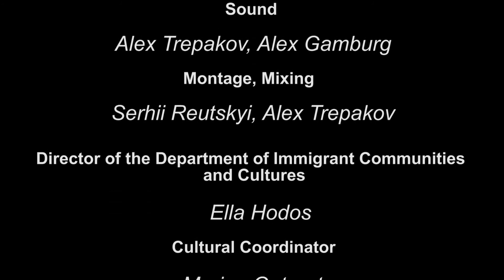Gloria Genkin – vocals. Denis Yatsina – drums. Liad Mor – double bass. Yuri Stolov – guitar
Gloria Genkin – vocals
Denis Yatsina – drums
Liad Mor – double bass
Yuri Stolov – guitar
Pulsating rhythm, virtuoso solos, favorite tunes.
גלוריה גנקין – זימרה
דניס יצינה – תופים
ליעד מור – בס
יורי סטולוב – גיטרה
קצב פועם, סולואים וירטואוזיים, ניגונים אהובים.